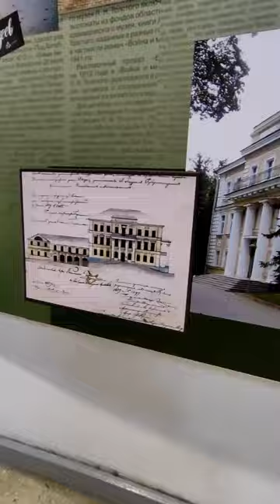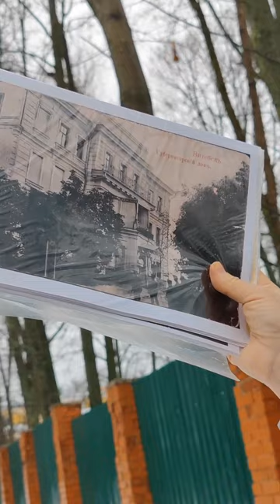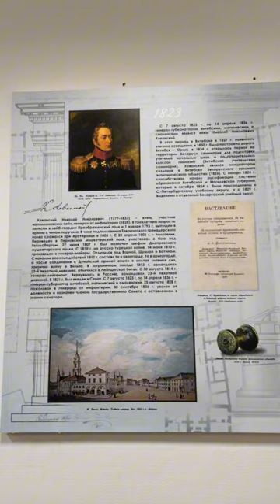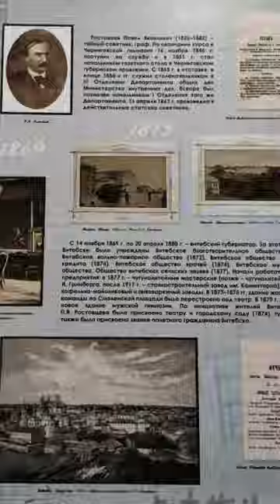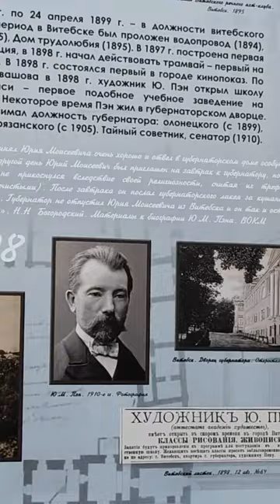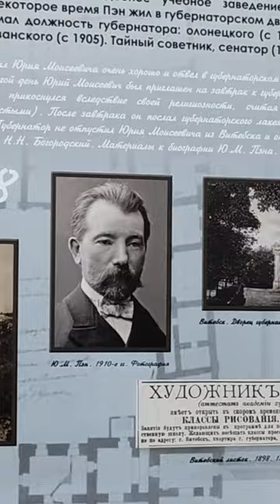ПРОГУЛКА по ДВОРЦУ ГУБЕРНАТОРА в Витебске 2024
Приглашаем всех желающих на экскурсию «Прогулка по Дворцу» в Губернаторский дворец.
Продолжительность экскурсии - 1,5 часа.
Начинается маршрут от Ратуши, по исторической части города с гидом до Губернаторского дворца и экскурсия во Дворце.
Для организованных групп возможно согласование экскурсий в другие даты и время.
Желаем вам хороших выходных, пусть они будут наполнены яркими событиями!